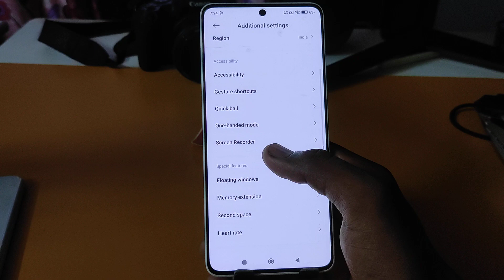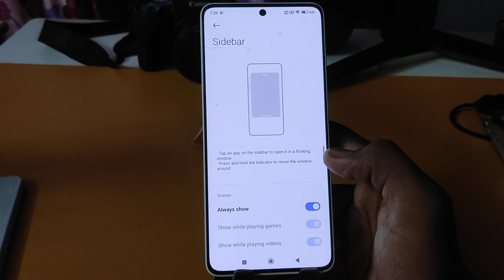Redmi 13 5g me smart sidebar kaise enable kare/how to enable smart sidebar in Redmi 13 5g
topic.

Redmi 13 5g smart sidebar
Redmi 13 5g camera
Redmi 13 5g features
Redmi 13 5g smart sidebar tips and tricks
Redmi 13 5g settings
Redmi 13 smart sidebar hidden features
Redmi 13 5g smart sidebar back button setting